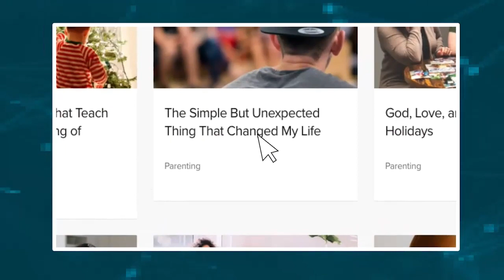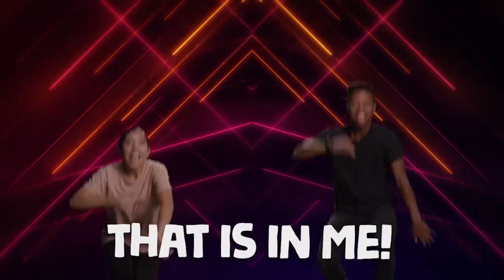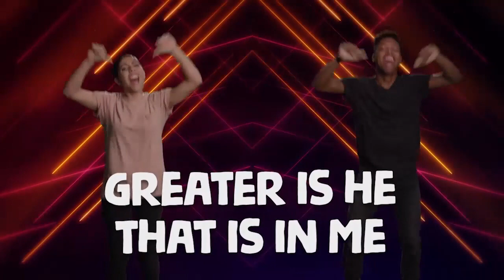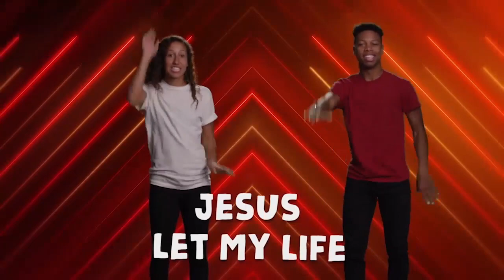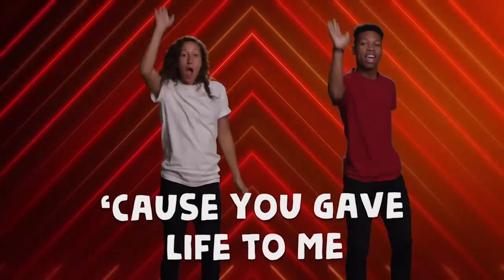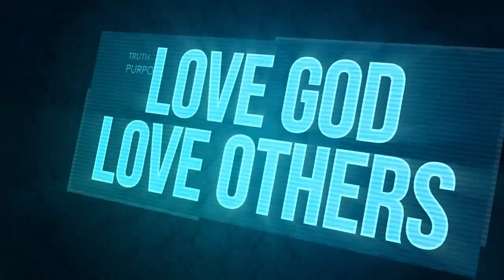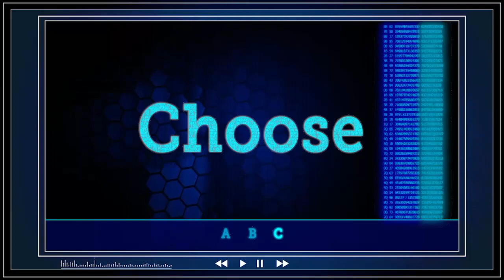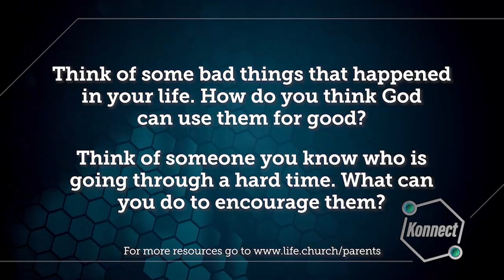Kids Church Online - May 12th - Ages 6-5th Grade